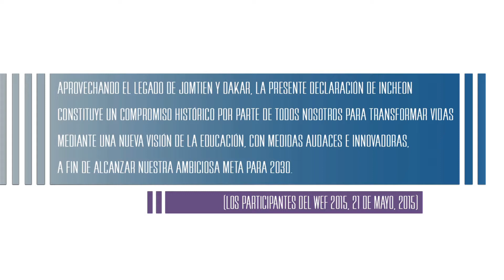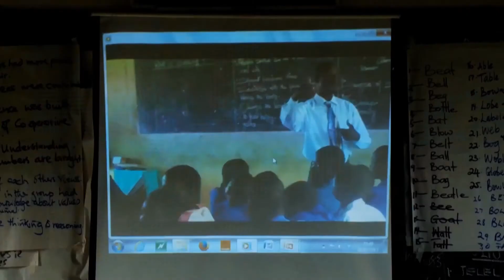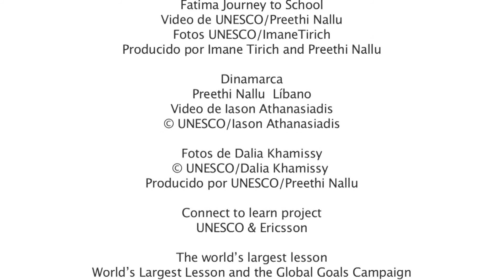Foro Mundial de Educación - Educación 2030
La Declaración de Incheon, que se aprobó en mayo de 2015 en el Foro Mundial de Educación 2015, representa el firme compromiso de los países y la comunidad mundial de la educación con una agenda única y renovada para el sector educativo, Educación 2030, que es integral, ambiciosa y recoge la aspiración de no dejar a nadie rezagado. La declaración, que exhorta a tomar medidas audaces y urgentes para transformar las vidas mediante una nueva visión de la educación, encarga a la UNESCO, en su calidad de organización especializada en la materia, que prosiga con la función que se le ha conferido de dirigir y coordinar la agenda Educación 2030. El núcleo central de Educación 2030 se encuentra en el plano nacional y los gobiernos tienen la responsabilidad primordial de aplicarla, darle seguimiento y evaluarla con éxito. La acción de los países será el motor del cambio, con el apoyo efectivo de las iniciativas y la financiación de múltiples interesados.
Posteriormente, en la Cumbre de las Naciones Unidas de Desarrollo Sostenible, los Estados Miembros hicieron suya la Agenda 2030 para el Desarrollo Sostenible, en la que se comprometieron a “proporcionar una educación inclusiva y de calidad en todos los niveles –primera infancia, primaria, secundaria, terciaria, y formación técnica y profesional”, e hicieron hincapié en que todas las personas “deberían tener acceso a oportunidades de aprendizaje a lo largo de toda la vida”. La Agenda 2030 comprende un conjunto de 17 audaces Objetivos de Desarrollo Sostenible (ODS) de alcance mundial. La Agenda, en la que se reconoce la importante función que desempeña la educación, contiene un objetivo dedicado específicamente a este tema, (ODS 4) que incluye a la iniciativa Educación 2030.
El Marco de Acción de Educación 2030 hace hincapié en cómo traducir a la práctica los compromisos formulados en Incheon, en los planos nacional, regional y mundial, y proporciona orientación con miras a la aplicación de Educación 2030. En la actualidad se prepara una reunión de alto nivel en la que se aprobará el Marco de Acción de Educación 2030.